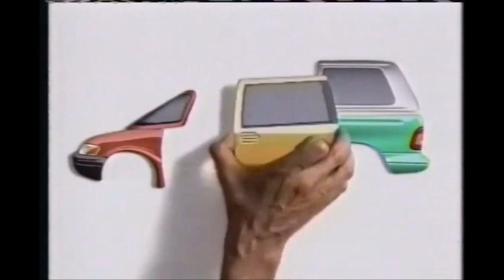(NAIAS SP) (USA) 2000 Dodge Caravan Commercial